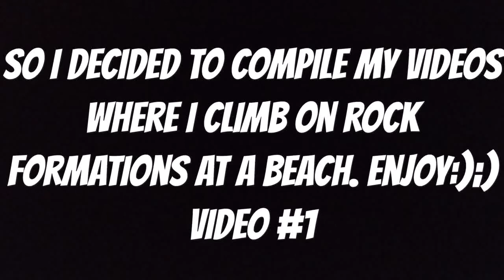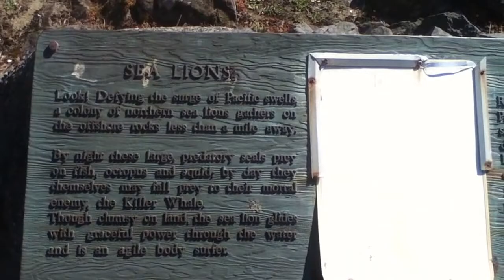Compilation of my Rock Climbing Videos